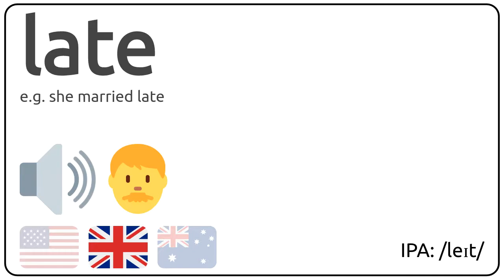How to pronounce late in english?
How to pronunce late in english
How to pronunce late in american accent 🇺🇸?
How to pronunce late in british accent 🇬🇧?
How to pronunce late in australian accent 🇦🇺?

Como se dice late en ingles?
Como se pronuncia late en ingles?